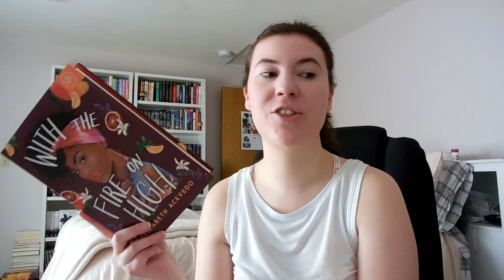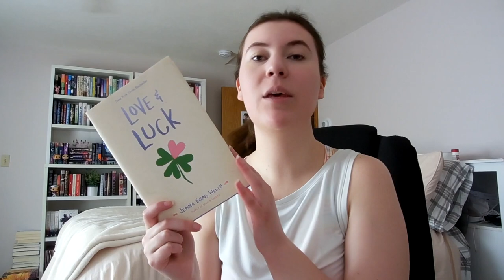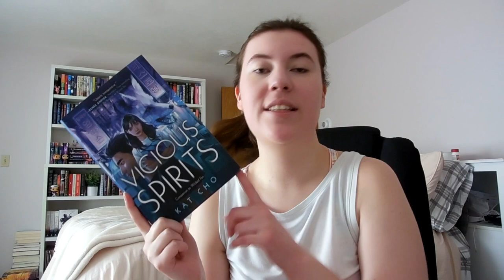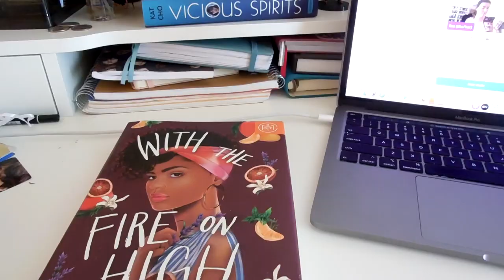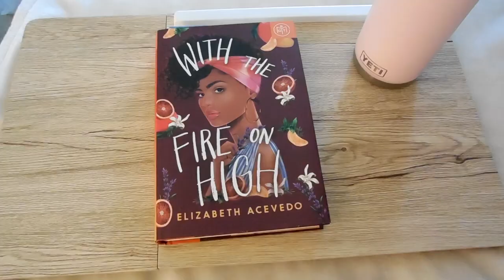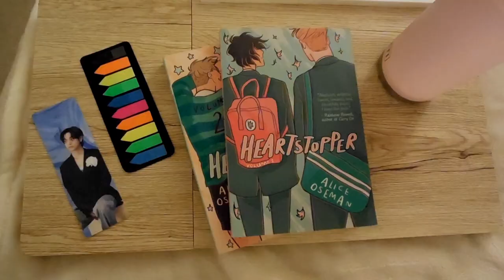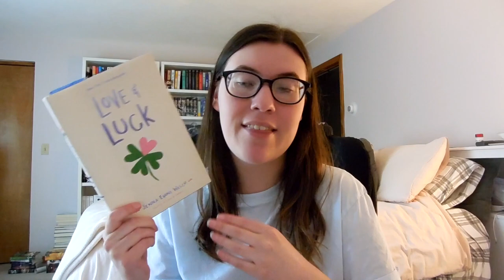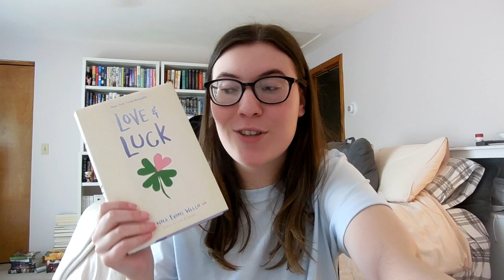24 hour readathon vlog! | cutest graphic novels, new favorite book & lots of caffeine (of course)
hello friends and welcome to a new vlog!!

me and my booktube buddies kasey and daryan decided to host our own 24 hour readathon so i decided to vlog it to share with you all! i managed to get through a few books during the 24 hours and read over 1000 pages even though i went into this readathon with a very chaotic tbr lol but i hope you enjoy and let me know if you want us to host another 24/48 hour readathon in the future!! x

🍃 music used
BTS (방탄소년단) - Magic Shop Piano Cover by DooPiano